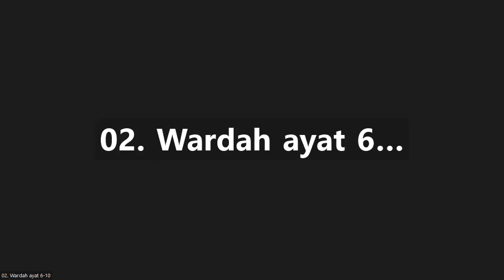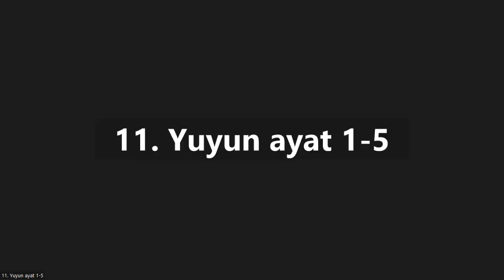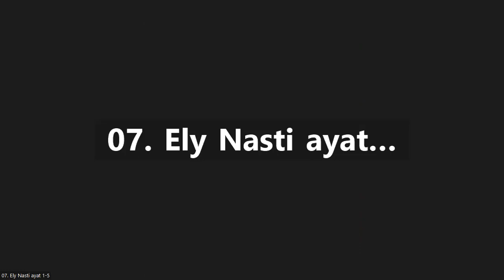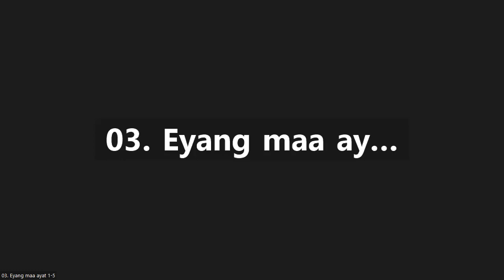Tarjamaah surah Al A'la ayat 11-19 bersama Ustadzah Hasnaini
Tarjamaah Lafdziyyah